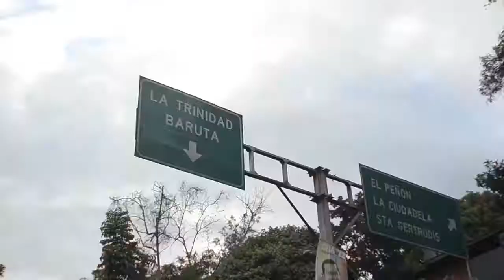Para Recuperar La Seguridad en Baruta @ Elías Jaua